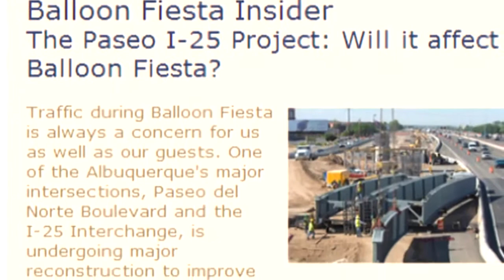Balloon Fiesta officials share potential traffic woes